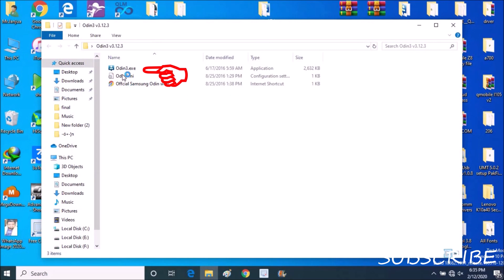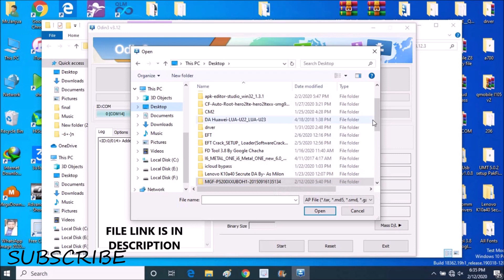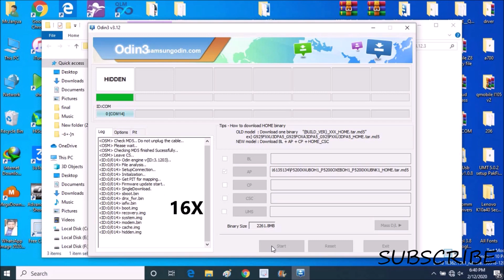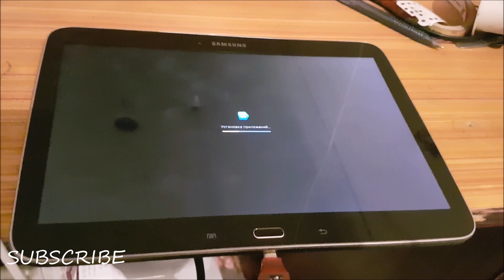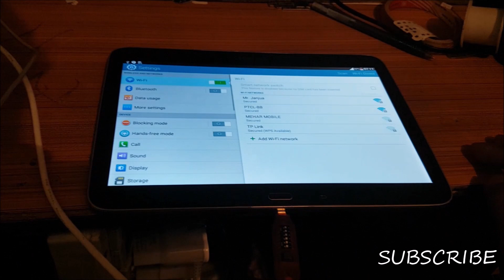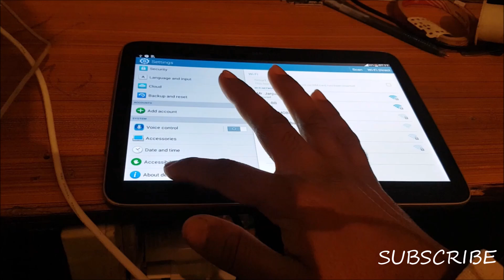Samsung Galaxy Tab 3 GT P5200 NO COMMAND FIX